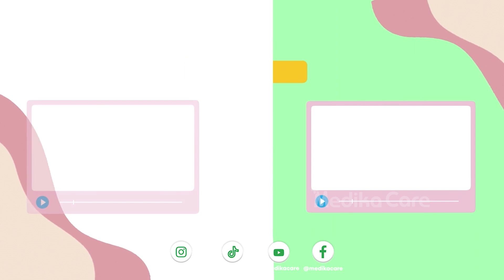Ciri Kekurangan Gizi pada Ibu Hamil dan si Janin || Bidan Adinda, Amd, Keb - Medikacare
Malnutrisi terjadi ketika tubuh tidak mendapatkan cukup nutrisi. Penyebabnya berupa pola makan yang buruk, kondisi pencernaan, atau penyakit lain.
Gejala kelelahan, pusing, dan penurunan berat badan. Gizi buruk yang tidak ditangani dapat menyebabkan cacat fisik atau mental.
Pengobatan harus mengatasi kondisi yang mendasarinya dan mengganti nutrisi yang hilang.